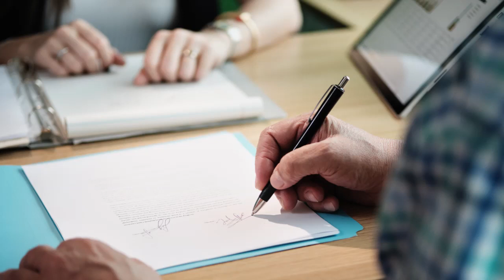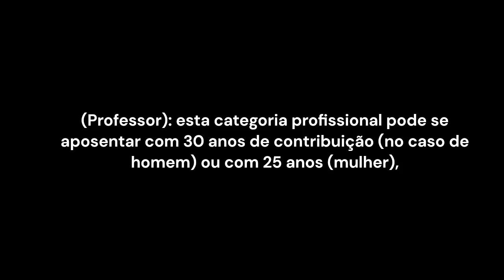COMO SOLICITAR A APOSENTADORIA DO INSS, QUAL A IDADE MÍNIMA AGORA em 2023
Descubra a idade mínima para se aposentar
Em primeiro lugar, vale destacar que a Reforma da Previdência de 2019 promoveu mudanças em diversos pontos relacionados à aposentadoria. Algumas dessas mudanças afetaram o tempo de contribuição e a idade mínima para se aposentar.